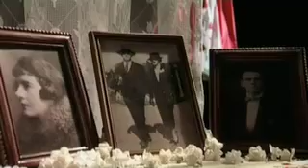Mary - Frocks Off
Producer - Malcolm Burt. MARY -- A much loved uncle, the special gift to a young girl of a ball dress and the love and fond memories it continues to bring her even though she's now a great-grandmother.